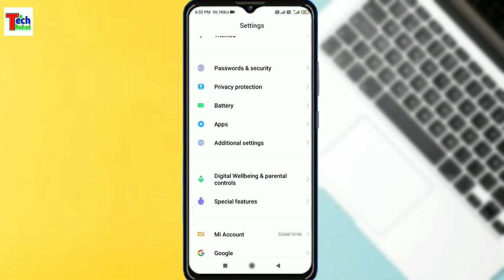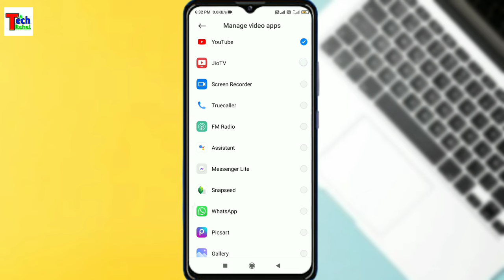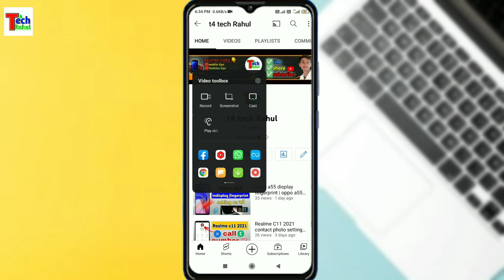redmi 9 video toolbox setting | redmi 9 me video toolbox setting on Kese kare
how to ob video toolbox in redmi 9